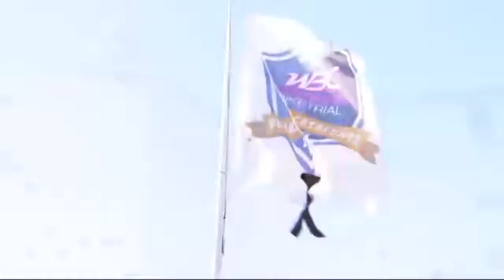BIU WORLD BIKE TRIAL CHAMPIONSHIP 2017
26ème Mondial Biketrial à Pujalt catalunya mondial organisé entre les 13 et 18 août 2017